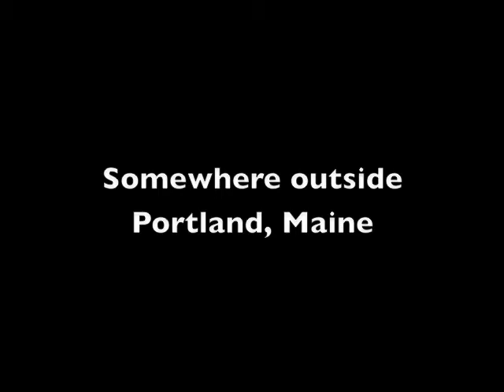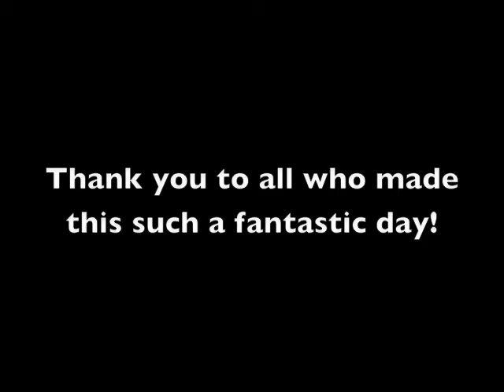New England Contact Juggling / Buugeng meetup January 2010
This video was put together by Bri Maneely.  Great job!  Love it.

What a fun day this was!  Great times contact juggling, playing with buugeng, hooping, juggling and more.  So glad for all that were able to make it!